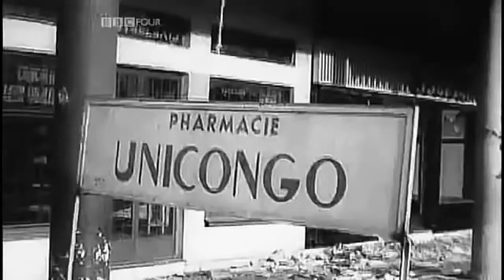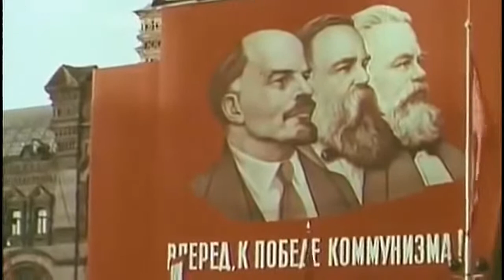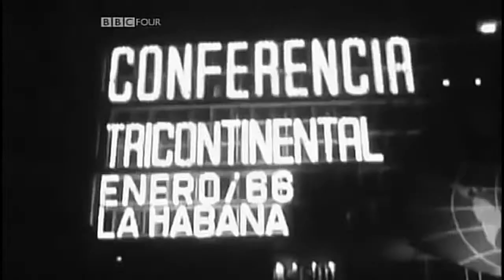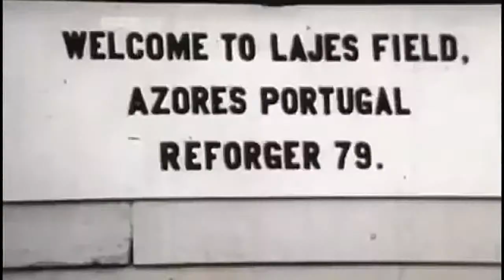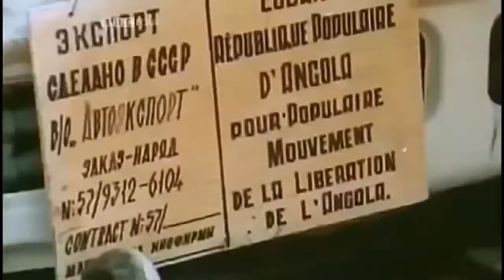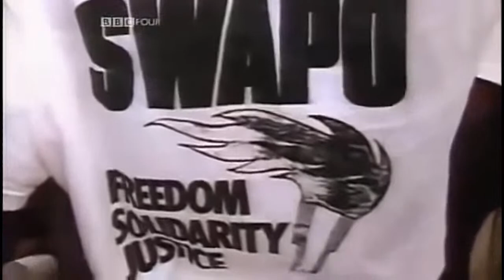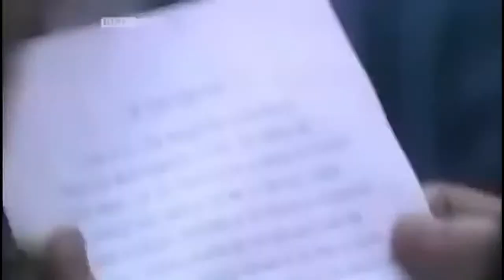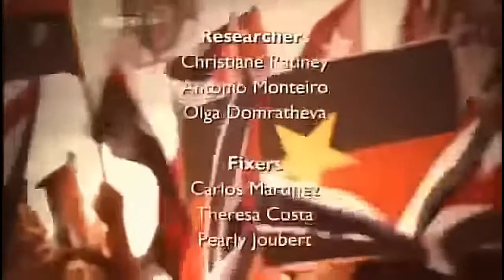Pan-African Film Series: Cuba! Africa! Revolution!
Join us for the November PanAfricanFilmSeries. We'll be screening and discussing the BBC documentary - Cuba! Africa! Revolution.

The Pan-African Film Series happens on the second Saturday of each month at 2 PM MT.